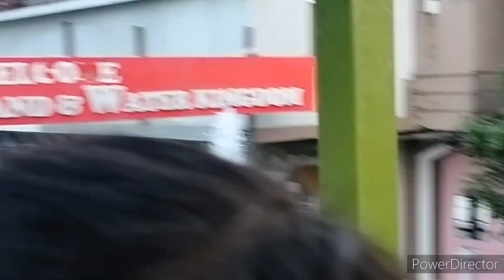A biggest injoyment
School 🏫 tour to Prem wonder land 🌊 💦 and water kingdom in moradabad